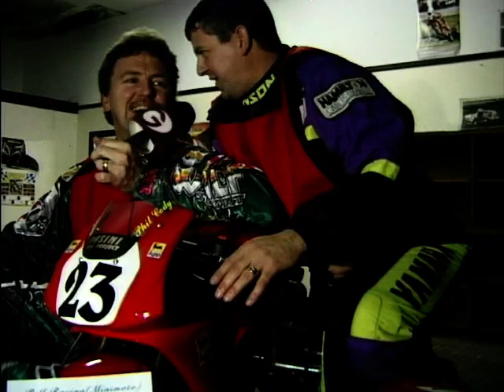Mini Bike Racing - Blackburn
Paul Johnston and Wayne Kershaw check out some Mini Bike Racing in Blackburn, and talk to Bill Sherratt to find out a little bit more about this event.